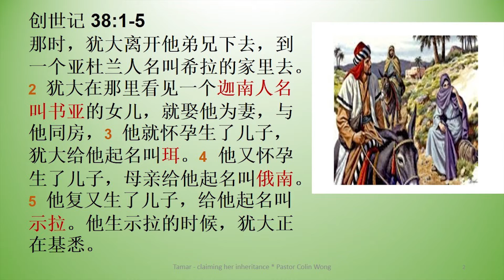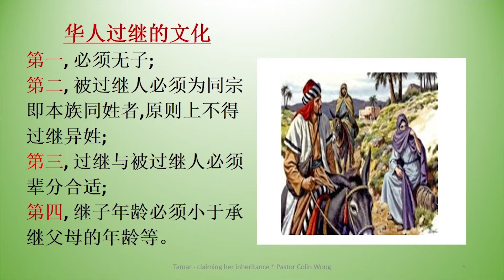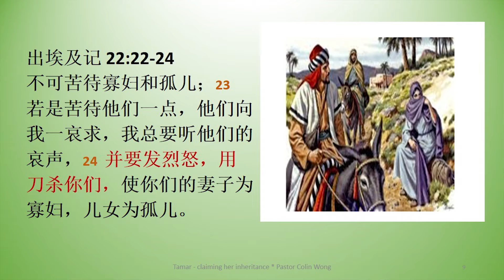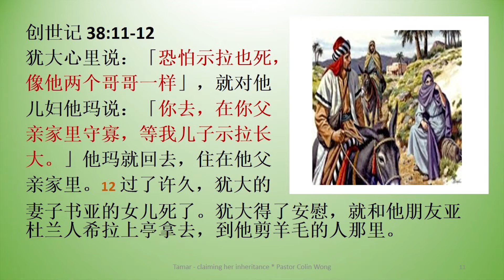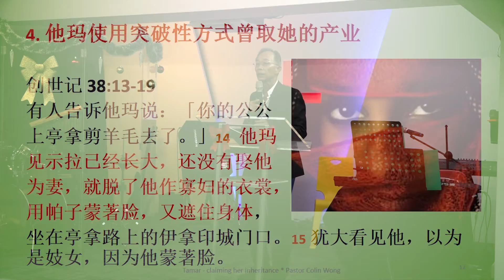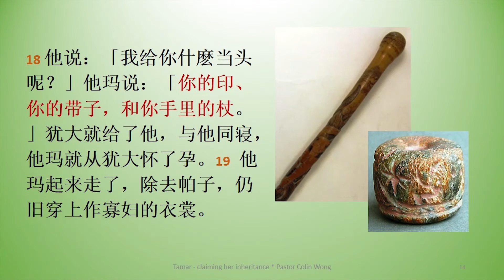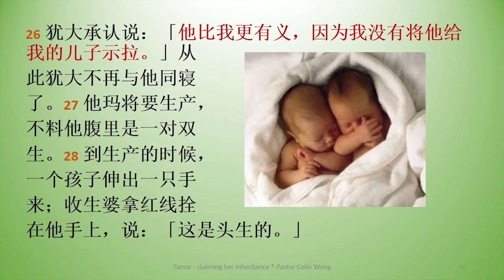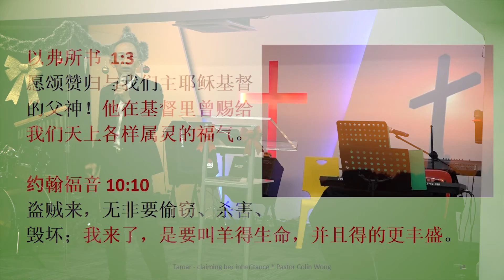09-12-2017(认领属灵的产业)-黄耀基牧师